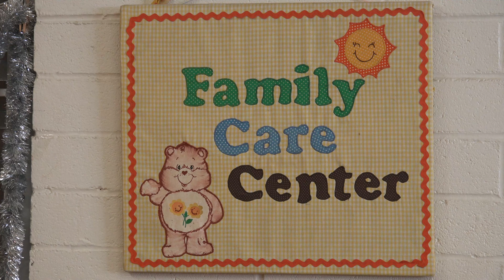PCCC Chirstmas in 2014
My mother ran a day care at her church. Christmas 2014 had Santa bringing toys for the young ones.  Her great grandchildren attended.